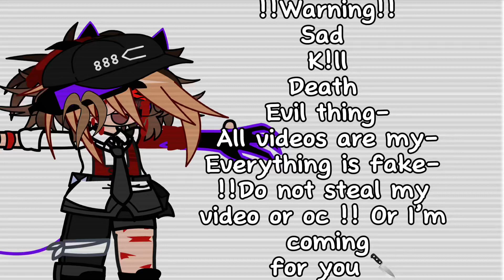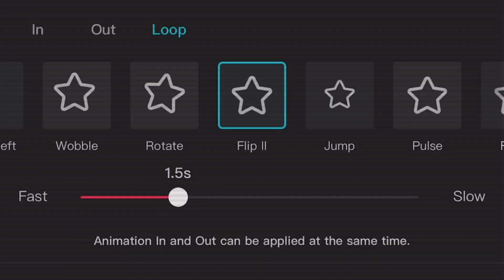My oc parents react to her ! Tw ! !!Do not steal my video or oc !!